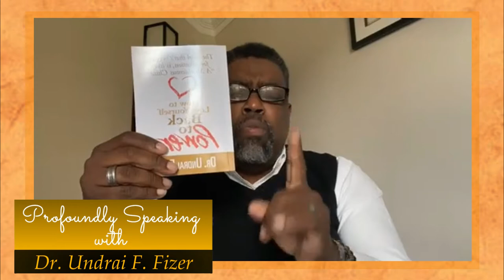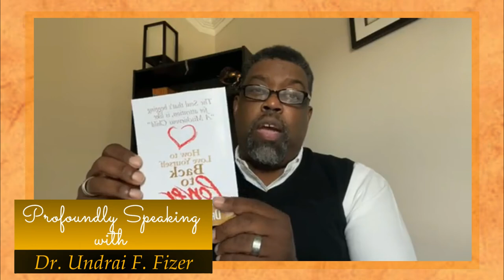Profoundly Speaking with Dr. Undrai F. Fizer -- Season 2 Episode 1